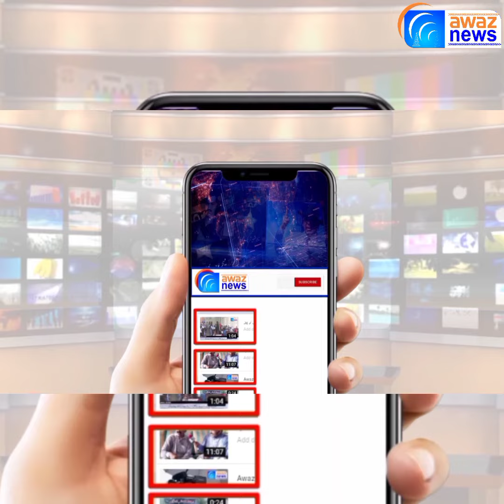بھارہ کہو زیر تعمیر پل گر گیا مزدور جاں بحق متعدد زخمی